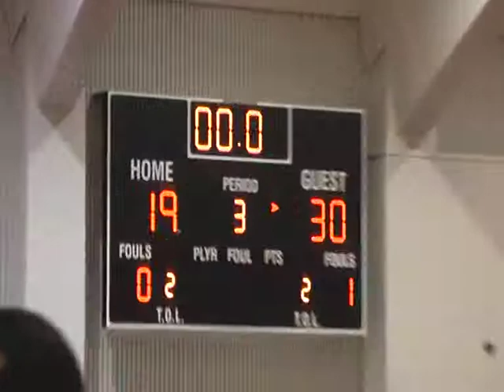080214 PHS vs OFS Q3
ACSIS 2013-4 Season 2 U16 Boys Division 1 - Final
Presbyterian High School (Red) versus Overseas Family School (Black)
Played on 8 February 2014 at Singapore American School
3rd Quarter